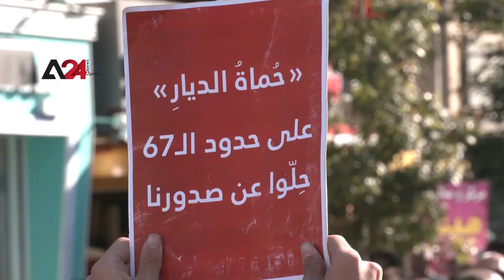فلسطين مواجهات بين قوى الأمن الفلسطينية ومحتجين ينددون بوفاة المعارض الفلسطيني بنات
Palestine- Clashes Between Palestinian Security Forces and Protestors Broke out Following the Death of Nizar Banat

Hundreds of Palestinian citizens took to the streets of Ramallah to protest the death of the Palestinian dissident "Nizar Banat" while he was under the Palestinian security forces' arrest. Incensed protestors held banners denouncing the heinous crime. Howls of protests clamored for forming a government of national unity and for holding legislative and presidential elections.  Protests escalated to clashes with the security forces who fired stun grenades and tear gas canisters to disperse protestors